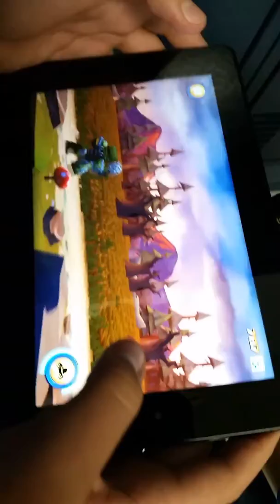September 21, 2018